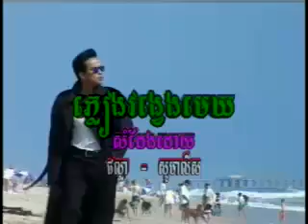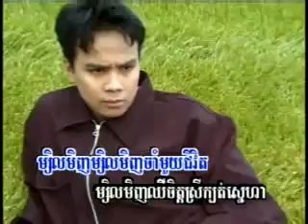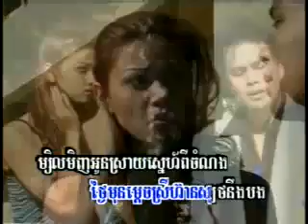Ma'sul Min YouTube 360p]